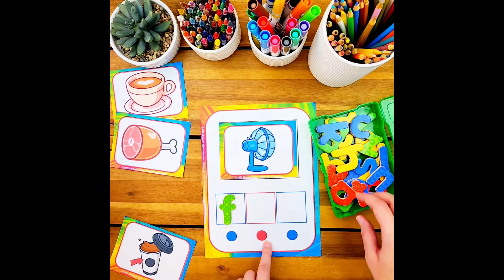Vowels & Consonants CVC Word Centers - Charts, Flashcards, & Phonics Activities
❤️Looking for an engaging way to teach your students all about vowels and consonants? Do you students need practice building and reading CVC words?

✏️These printable charts, flashcards and activities can be used as engaging visuals to differentiate between vowels and consonants.

✏️Use for practicing letters and sounds, for building, reading, and sorting CVC words, and for explaining when to use the articles "a, an, & the".

⭐️Vowels and consonants are the building blocks of language. They are important for pronunciation, spelling, reading, and even comprehension.
✅ Includes: (134 pages)

✅Charts: (4 pages)
☑ Vowels chart – uppercase letters (1 page)
☑ Consonants chart – uppercase letters (1 page)
☑ Vowels chart – lowercase letters (1 page)
☑ Consonants chart – lowercase letters (1 page)

✅Sorting mats: (2 pages)
☑ Blank vowels sorting mat (1 page)
☑ Blank consonants sorting mat (1 page)

✅Word mats: (7 pages)
☑ CVC word building mat - medium (1 page)
☑ CVC word building mat – medium with card/picture box (1 page)
☑ CVC word building mat - large (1 page)
☑ CVC word writing mat - large (1 page)
☑ CVC word writing mat - medium (1 page)
☑ CVC word writing mat – multiple lines medium (1 page)
☑ CVC word writing mat – multiple lines large (1 page)

✅Cards: (121 pages)
☑ CVC cards with blue consonant and red vowel dots (33 pages - 132 cards)
☑ CVC cards without blue consonant and red vowel dots (33 pages - 132 cards)
☑ CVC word cards (33 pages - 132 cards)
☑ CVC answer key with words and picture cards (22 pages - 132 cards)

✅ Bonus: (3 pages)
☑ Table of contents (2 pages)
☑ How to use (1 page)

Thanks for stopping by and taking a look. Wishing you a wonderful school year!
❤️Kimberly